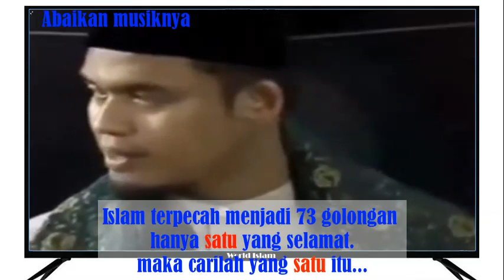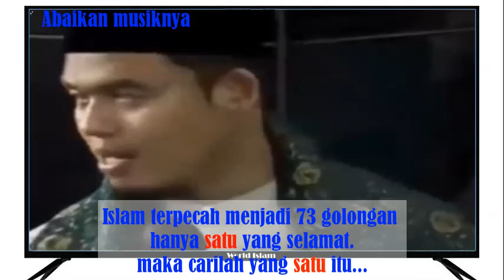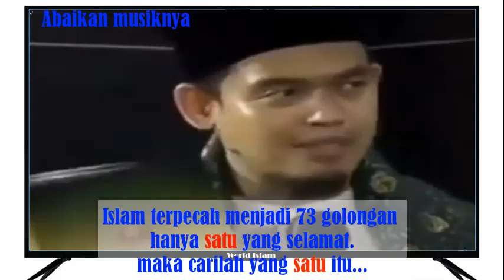USTADZ ARRAZY : HANYA WAHABI YANG ANTI MAULID NABI, TANGGAPAN USTADZ DASMAN YAHYA MA'ALI حفظه الله